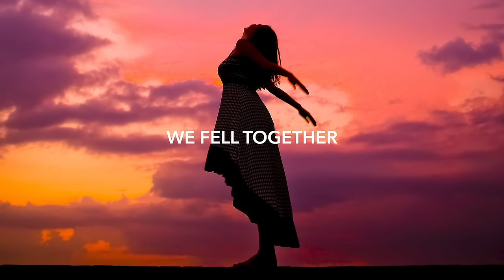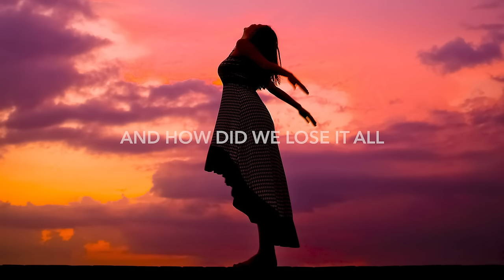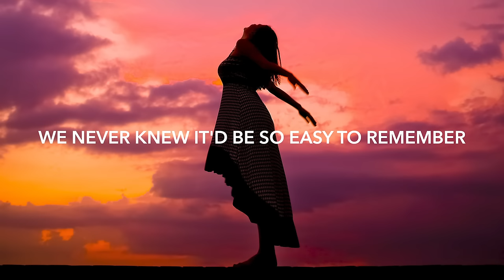Culture Code - Surrender (Lyrics) feat. Aloma Steele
💽 Label: Proximity

🎤 Lyrics: Culture Code - Surrender feat. Aloma Steele
We fell together
But only the strong will rise
Nobody said forever
It was just in our eyes

So how did we lose it all
When did our world dissolve
We never knew it'd be so easy to remember
How it feels to surrender

🔥 Songs you will also like based on this track:
Boy In Space - u n eye (Lyrics)
Arize - You And Only You (Lyrics)
MitiS - Home (Lyrics) Nurko Remix
Nurko - Faith (Lyrics)
Far Out - Constellation (Lyrics) ft. Karra

📸 Photo by Slava B